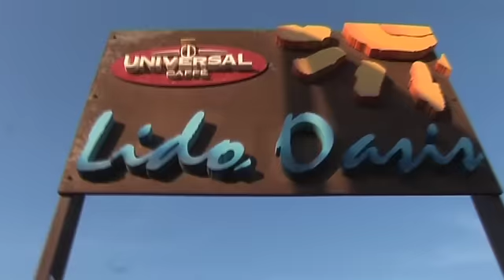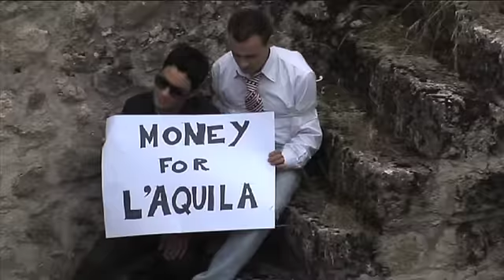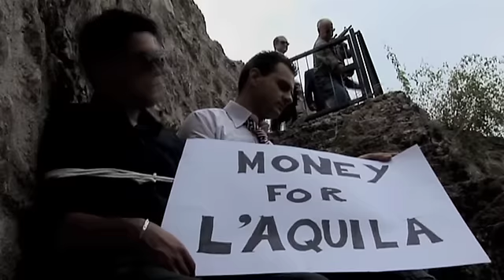TOM & MATT Sale Chiodato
Tom Hanks e Matt Damon, loro malgrado protagonisti di questo videoclip, vengono rapiti da un gruppo di aquilani. E' il terzo video di "Sale Chiodato", band di medici aquilani (Massimo Gallucci, Valter Marola e Paolo Rosati), con il terremoto sullo sfondo. Questa volta con qualche sorriso ed un po' di ironia!
Dopo sette giorni, 490 visualizzazioni, la versione precedente è stata sostituita da quest'ultima remixata.Uno dei tre video del DVD "Il dolore, la rabbia e il sorriso" i tre sentimenti che hanno contraddistinto la vita degli aquilani dopo il sisma del 2009. Il DVD è stato premiato con la medaglia della Presidenza della Repubblica Italiana.
Tratto dal primo album di Sale Chiodato "Troppo vero e sincero per finire". Testo, musica e arrangiamento Paolo Rosati.